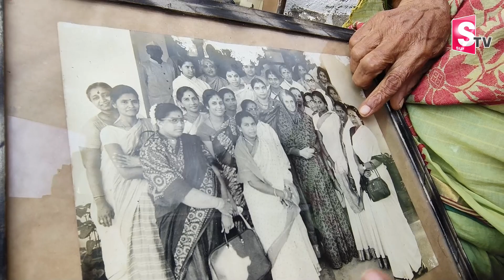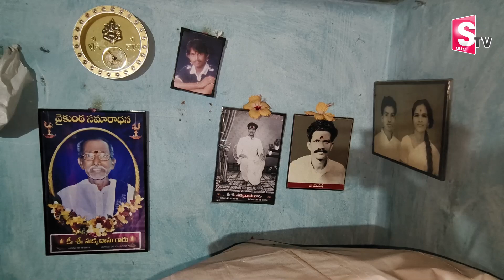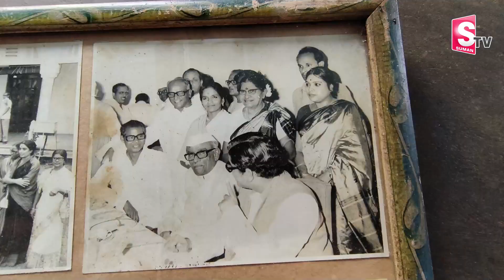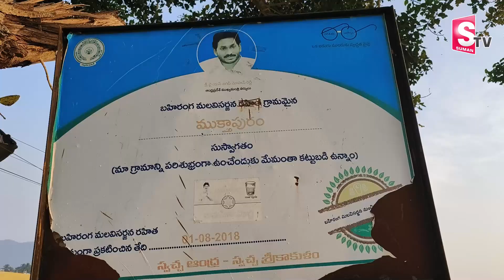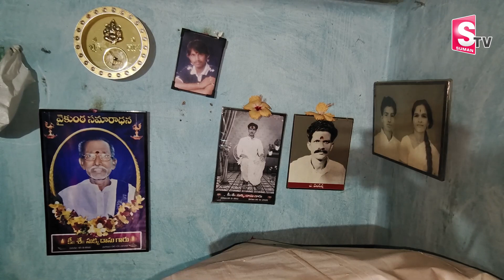First Dalit Woman MLA Chukka Pagadalamma Exclusive Interview | Srikakulam | SumanTV Entertainment